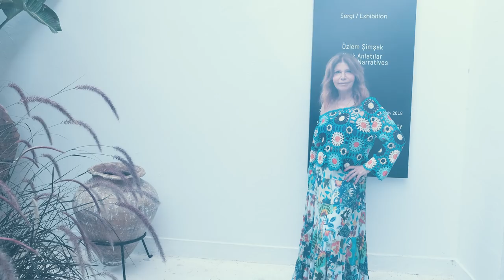Atelier Marvy | Broken Narratives | Özlem Şimşek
BROKEN NARRATIVES
Özlem Şimşek is a photography, video and performance artist who studies identity representations.  She transforms herself using make-up, gestures and costumes into Ottoman- Turkish women, carrying out a performative research on the categorization of desires behind the historical as well as societal engineering of womanhood and femininity perceptions. In “Broken  Narratives” project which includes her works from the collection “Contemporary Turkish Art as an Autoportrait”, Şimşek dresses up as the female figures depicted in the prominent, modern Turkish paintings. In this collection, Şimşek approaches the contemporary Turkish art as a strategical platform on which the modernization of Ottoman Empire and Turkey are reflected. She studies how, all by itself,  the female figures in the artworks represent modernity in the Turkish art and parodically reads into the cultural and idological background of this representation.
Photography and video works of Özlem Şimşek have been exhibited in Turkey as well as abroad, in venues like Pera Museum, İstanbul Modern, Elgiz Museum and Malmö Museum, getting coverage in both Turkish and international media.